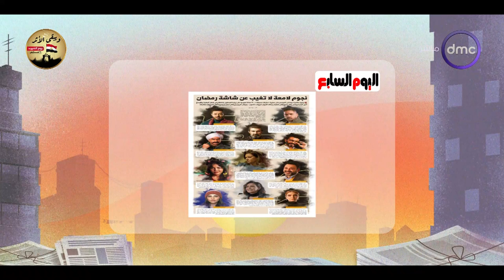8 الصبح - جريدة اليوم السابع.. نجوم لامعة لا تغيب عن شاشة رمضان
8 الصبح - جريدة اليوم السابع.. نجوم لامعة لا تغيب عن شاشة رمضان